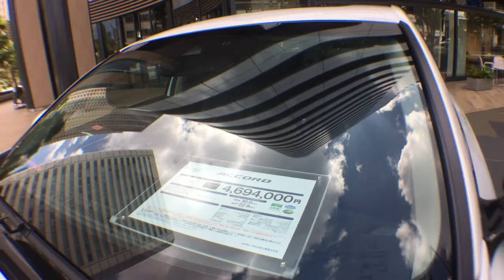圧倒的な走りが生む、自信あふれるスタイル【new age, Honda NEW ACCORD】販売価格 4,650,000円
アコードは、1976年の初代モデル発売以来、長年にわたりお客様から愛されてきた、Hondaを代表するセダンの一つです。これまでに、世界の120を超える国と地域で、累計2000万台※1が販売されてきました。その名前の示す通り「人と時代との調和」を目指し、クルマの在るべき姿をひたむきに追求するために開発されたアコードは、クルマの基本価値である「走り」と「人のための空間」を不変のテーマとしながらも、それぞれの時代に合うよう姿を変え、つねに新しい価値を提供してきました。
　10代目となる新型アコードでは、今の時代のお客様に自信を持って積極的に選んでいただけるセダンを目指し、クルマの基礎となるプラットフォームから構造を見直しました。妥協を許さず、細部まで磨きぬいた開発の結果、アコードとして譲れない走りと室内空間は確実に進化させながら、ロー&ワイドでクリーンなデザインを実現しました。
　パワートレーンには、2モーターならではの力強い加速と滑らかな走りを実現するHonda独自のハイブリッドシステム「e:HEV （イー エイチイーブイ）」を搭載。さまざまな場面で「走る喜び」を体感していただける、リニアで軽快な走りと燃費性能を高いレベルでバランスさせました。また、優れた衝突安全性能を備えるとともに、先進の安全運転支援システム「Honda SENSING（ホンダ センシング）」※2を標準装備とし、安心・快適な運転を支援します。
　発売に際し、新たな時代を生きるお客様と新たなアコードとの出会いを表現した「New Age, New ACCORD.」というメッセージで、広告展開を行います。

HONDA HPより